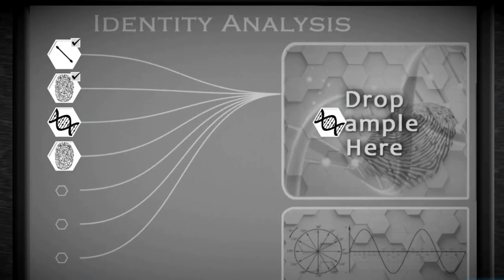NickBounty ReleaseTrailer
Nick Bounty release trailer